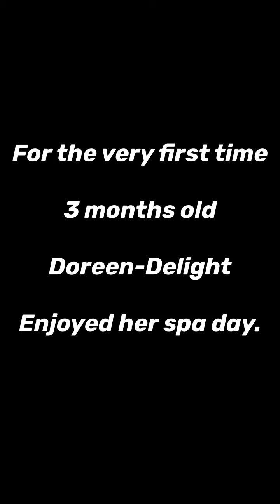Baby Spa day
A day at the spa for 3 months old DD.